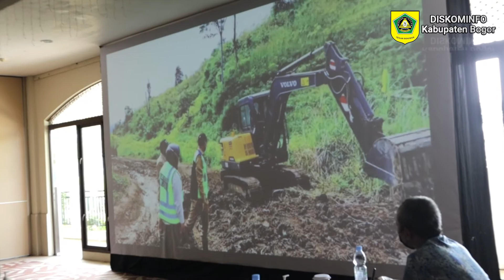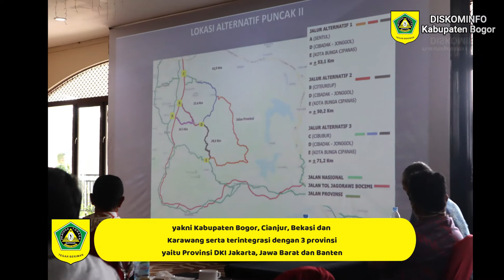KUNJUNGAN KERJA KOMISI V DPR RI UNTUK DUKUNG PENUH BUPATI BOGOR DALAM PEMBANGUNAN JALUR PUNCAK 2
Bupati Bogor, Ade Yasin mendapat dukungan dari Komisi V DPR RI, berkaitan dengan rencana pembangunan jalur Puncak 2, karena dengan terbangunnya jalur Puncak 2 akan memberikan dampak positif, yakni dapat mengurangi jumlah kemacetan di wilayah Puncak sebesar 50 persen, membangkitkan perekonomian wilayah Bogor Timur Kabupaten Bogor, serta efisiensi jarak tempuh sebesar 16 persen dapat tercapai dengan terbangunnya jalur Puncak 2. Itu diungkapkan Bupati Bogor saat Penerimaan Kunker Spesifik Komisi V DPR RI, di Palm Hills Golf Club Babakan Madang.

Bupati Bogor Ade Yasin menjelaskan, rencana pembangunan jalur Puncak 2 masuk dalam rencana strategis nasional, karena jalur Puncak 2 mencakup 4 wilayah kabupaten yakni Kabupaten Bogor, Cianjur, Bekasi dan Karawang serta terintegrasi dengan 3 provinsi yaitu Provinsi DKI Jakarta, Jawa Barat dan Banten. Jalur Puncak 2 sepanjang 56,25 Kilometer akan  menghubungkan antara Sentul yang berada di akses pintu tol Jagorawi dengan Istana Cipanas yang berada di Jalan Nasional Puncak-Cianjur serta Cariu yang berada di jalan Provinsi Ruas Transyogi.